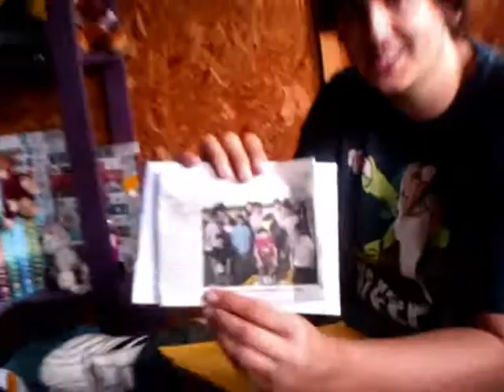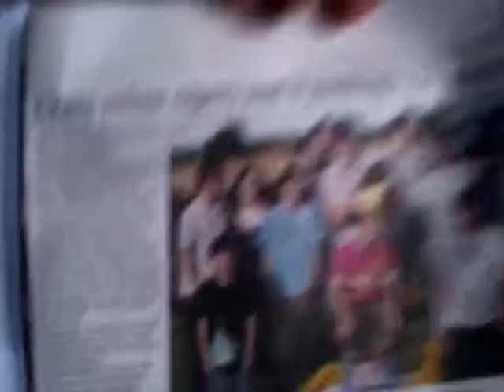Michael Hammond's Potentially Messy Gameshow - Part 1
This is our last show before our grand final! Keep you eyes open for the grand final where you can see 4 gungings, awards, games and much much more!

In this show, watch as Michael Hammond takes part in Potentially Messy Gameshow, can he win 5 out of the 6 games and avoid getting gunged?